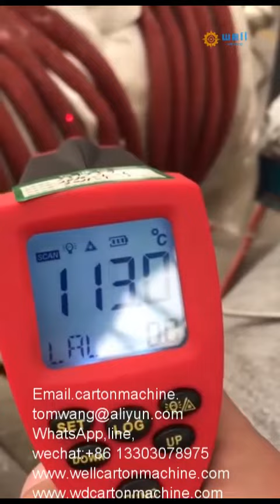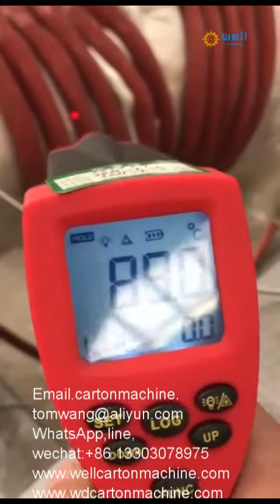Induction gas cylinder weld preheat production line